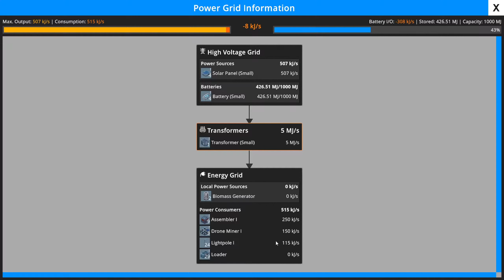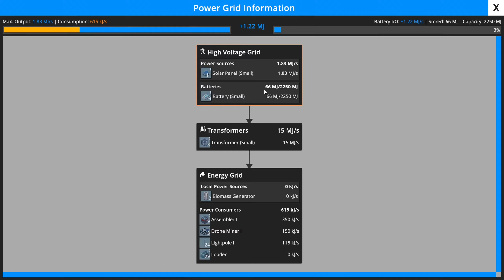Let's Play Foundry s01 e11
Let's seriously expand our solar power array.

I'm playing version 0.2.1, so keep in mind the game is under active development so expect some things to change as new versions are released.

Build your factory in a three dimensional Voxel world with virtually infinite, procedurally-generated maps.

At first glance, the gameplay is a mix of Factorio, FortressCraft Evolved, and Satisfactory. If you enjoy those games, this looks like another you'll likely want to get into.

Please let me know what you think of this game in the comments and if you think it has the potential to one day compete with the more popular games I mentioned.

The developer provided me a press key at no charge so that I can provide this content to you.

Constructive comments very welcome as I am just getting this channel off the ground and have much to learn!